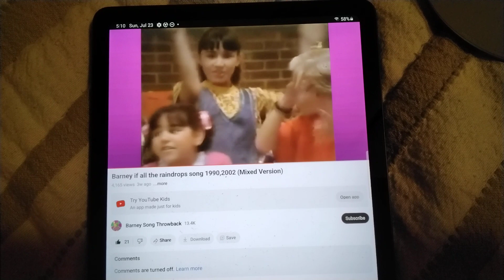barney goes to school if all the raindrops